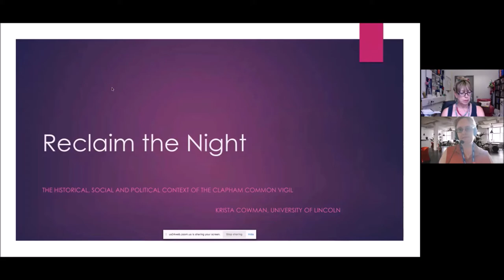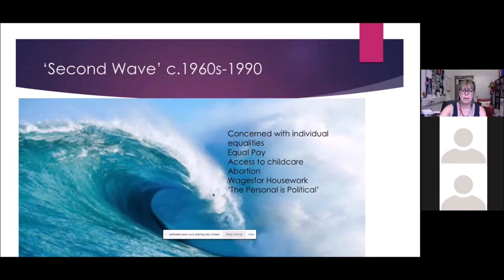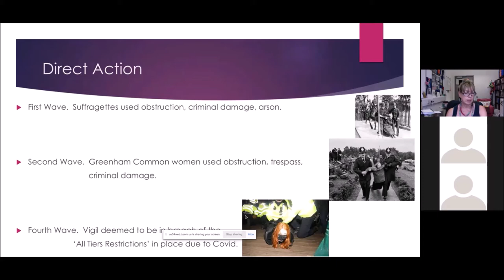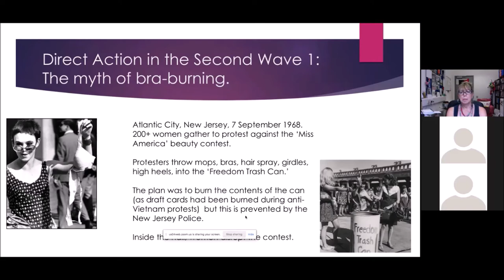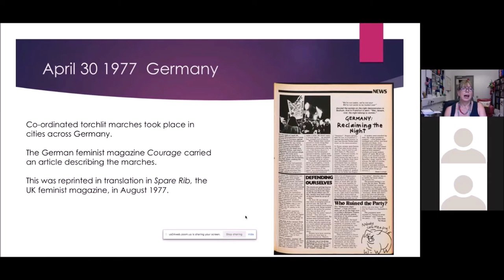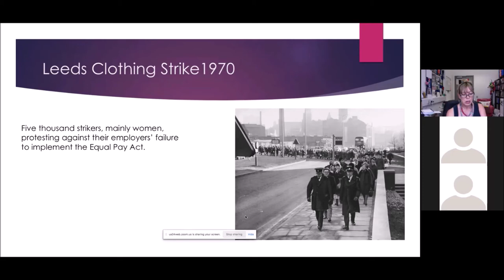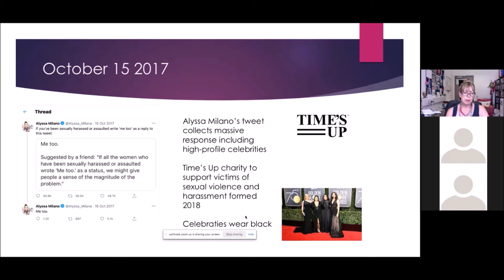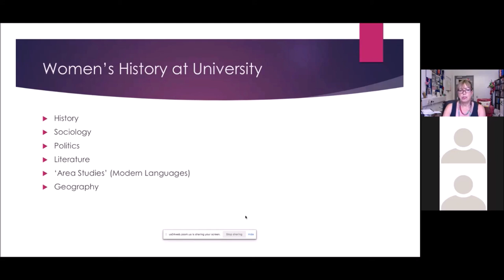From Reclaim the Night to Reclaim These Streets:A Historical Perspective on the Clapham Common Vigil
Speaker: Professor Krista Cowman, Professor of History/Director of Research, Lincoln University

The recent scenes on Clapham Common, where women gathered to protest against the kidnapping and murder of Sarah Everard and the more general harassment they face every day, produced some shocking media coverage.  Yet while the images were striking, they are by no means unique.  This talk will offer a brief history of women’s public campaigns against violence since the 1980s, and the responses that these have drawn from local authorities and police.